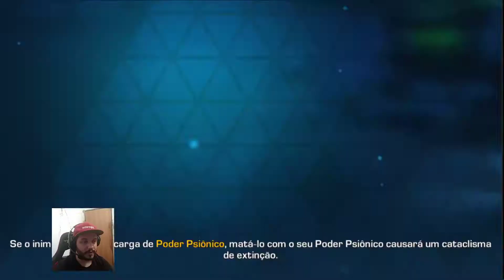Jogo de Tiro Para Celular Evolution 2: Battle for Utopia. Jogos de tiro Parte 2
Jogo de Tiro Para Celular Evolution 2: Battle for Utopia. Jogos de tiro Parte 2. Chegou a tão aguardada continuação do cultuado sucesso de ficção científica Evolution! A história revelará uma nova visão do universo de Utopia.
A atmosfera única do Evolution que conquistou milhões de jogadores foi mantida para este segundo episódio. E a mecânica de jogo também passou por uma mudança revolucionária! Evolution 2 é uma mistura explosiva de jogos de tiro em terceira pessoa, ação, estratégia e RPG!

Prepare-se para uma história de tirar o fôlego com reviravoltas inesperadas!
Tudo se passa em Utopia, um planeta que já foi um resort para bilionários. Agora, porém, ele virou um inferno repleto de saqueadores, monstros e robôs de combate implacáveis. Lá, uma guerra impiedosa está sendo travada.
Mergulhe de cabeça em mundo de batalhas sem fim, onde precisará usar armas poderosas e as habilidades psiônicas do protagonista, o Capitão Blake. Ele adquiriu esses superpoderes através de uma experiência perigosa e está pronto para usá-los para destruir o oponente que for.

☆Ambientação de ficção científica original. Jogo de tiro pós-apocalíptico e biopunk em um planeta distante no espaço.
☆Combinação equilibrada e exclusiva de gêneros. É uma mistura de estratégia, RPG e jogos de tiro de ação com um sistema de batalha original.
☆Jogue com estratégia. Aumente o nível do seu personagem e dos seus parceiros, selecione as armas mais eficazes e tire proveito das fraquezas dos seus inimigos.
☆Campanha solo empolgante, com muitas missões e chefões épicos. O inimigo fica mais forte a cada batalha.
☆Modo cooperativo. Peça ajuda a aliados leais e complete missões com a ajuda de outros jogadores.
☆Lutas on-line em tempo real. Combata em um modo multijogador on-line completo. Lute para chegar ao topo dos placares e ganhe bônus exclusivos pelas suas vitórias.
☆Arsenal do futuro. Armas fantásticas com funcionalidades e um sistema de progressão únicos! Espere se divertir não apenas com as boas e velhas armas de fogo, mas também com armas de energia, ácidas e biônicas.
☆Amplie sua base: abra novos ambientes e aprenda mais sobre a tecnologia do futuro. A evolução não tem limites!
☆As arenas interativas e a animação 3D realista vão colocar você dentro desta história!